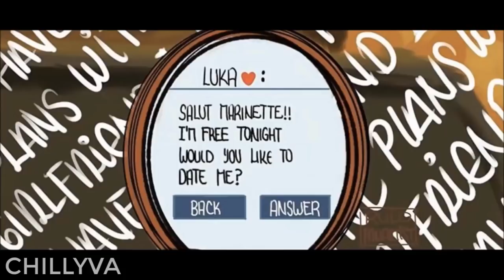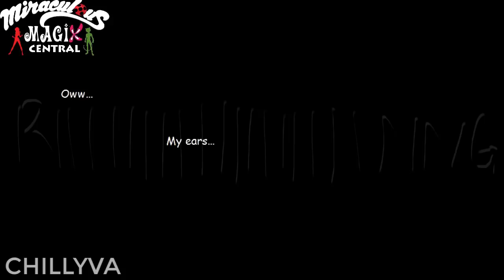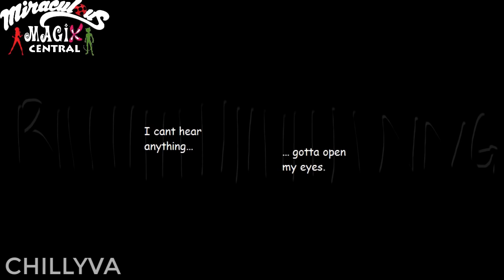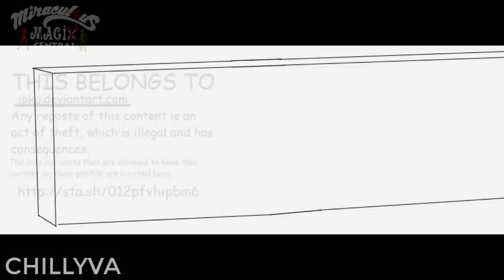LADYBUG IS LUKAS GIRLFRIEND?! (Miraculous Ladybug Comic Dub Animations)